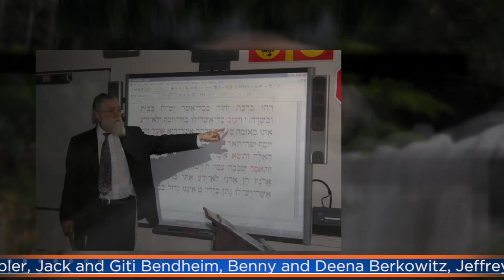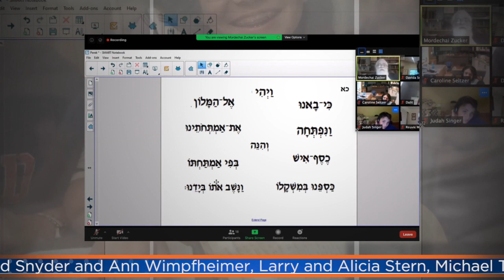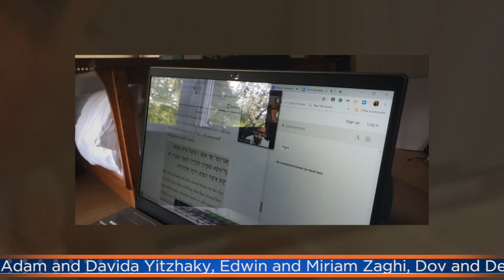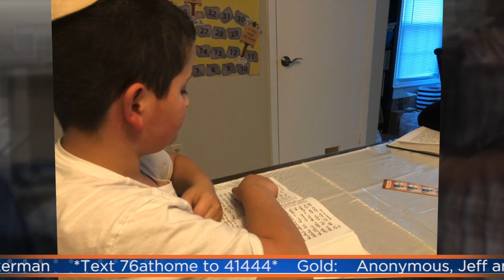Tribute to Rabbi Mordechai Zucker-May 13, 2020